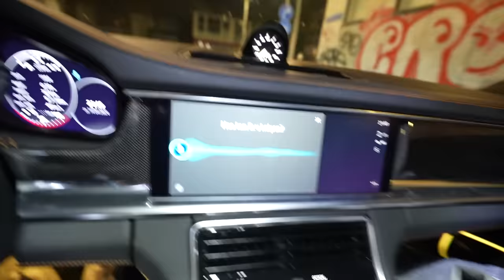ZIJ PROBEERT MIJ TE PRANKEN MAAR HET GAAT NIET HELEMAAL GOED!🤣